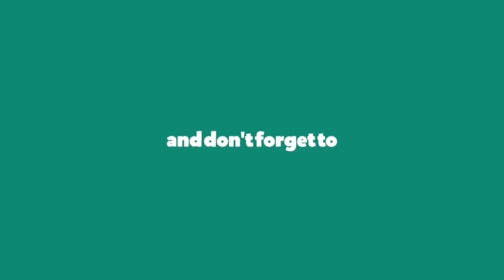Toppe plays Katarina in URF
Hey, guys, I hope you enjoyed this video! If you have any suggestions for a video, I should make then please let me know!